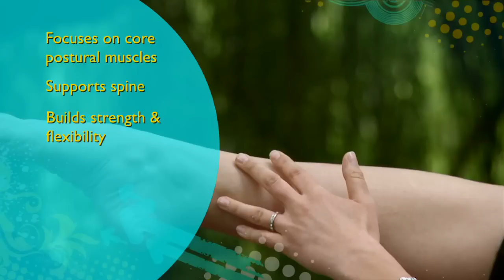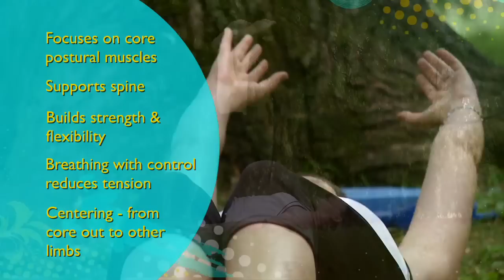GET ACTIVE - DAY 12 - PILATES